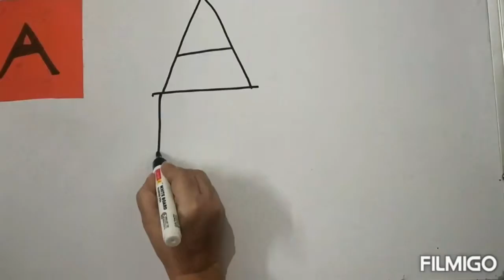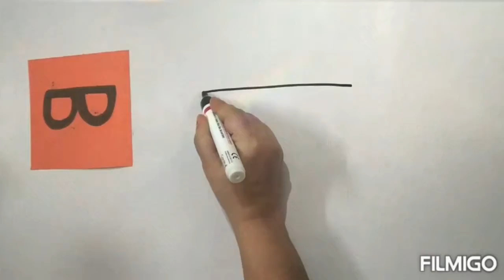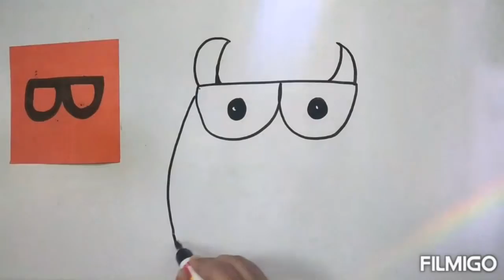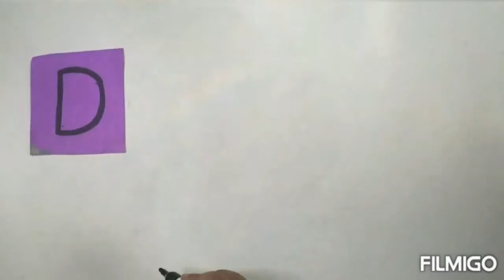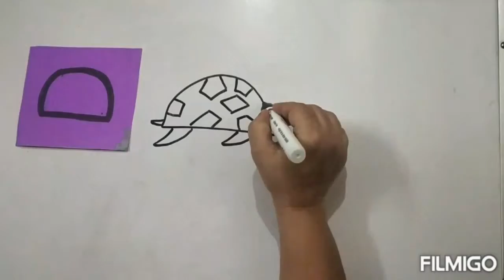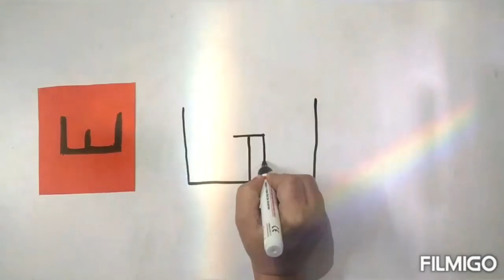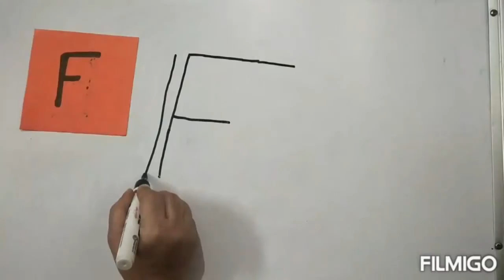Drawings by using letters A to F